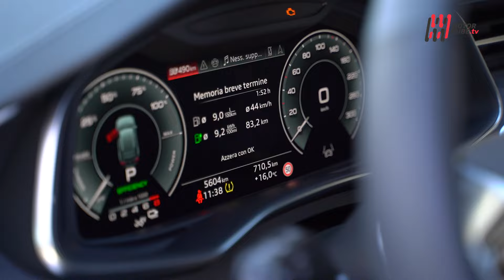NEW AUDI A6 AVANT TFSI-e PLUG-IN HYBRID 2024 - FIRST TEST DRIVE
C'erano una volta le station wagon che venivano chiamate familiari, perché erano delle comode e capienti berline col portellone posteriore dedicate a chi aveva prole ed annessi cani a carico o a coloro che dovevano macinare chilometri per lavoro. A volte cariche e stracariche, sembravano più dei mini furgoncini da trasloco che dei comodi salotti su ruote. Per farla breve, in teoria erano dedicate a chi doveva caricarci ben più di una semplice sacca da golf.